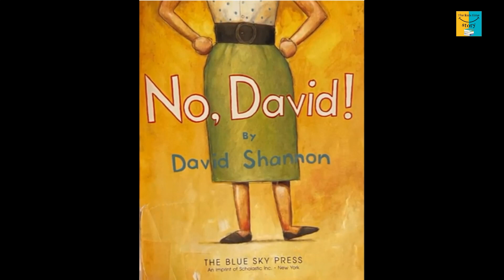NO DAVID! -by DAVID SHANNON, KIDS STORIES BOOKS READ ALOUD - FUN FOR CHILDREN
Children's Books: NO, DAVID! read aloud for kids is the popular book that launched the bestselling series! Sometimes, kids just have so much energy they get into big trouble!  Will David ever hear a YES?  KidTime StoryTime is diving into the chaos!
Teachers: This book is great for key stage 1 children or kindergarten.
Parents: This fun read aloud book is a great bedtime story for toddlers or young children.

📚 If you enjoyed this book, SEE it in you and your kids' hands by buying it

Whether our kids are babies, toddlers, or those big enough for amusement park rides, reading time should never be boring!